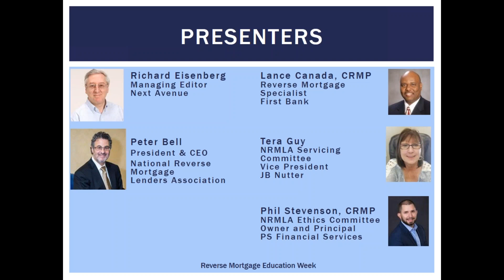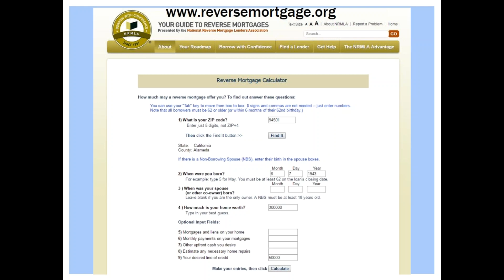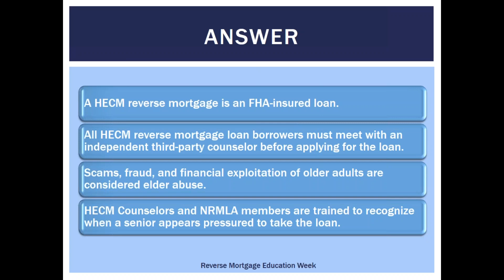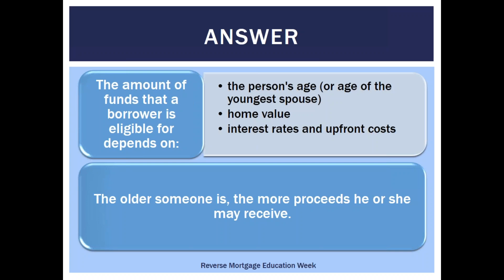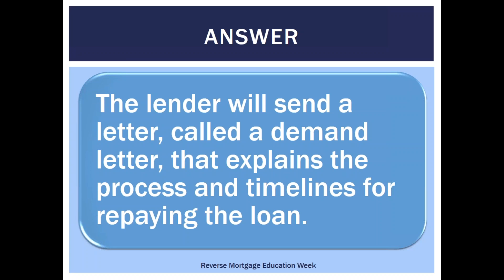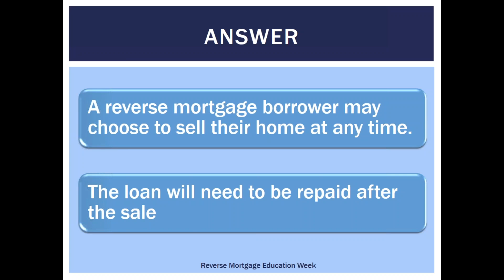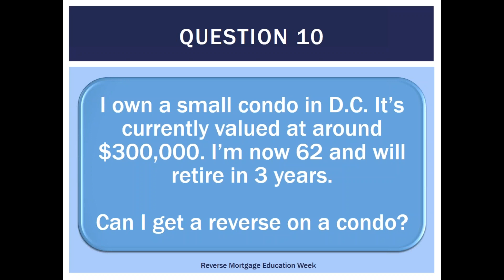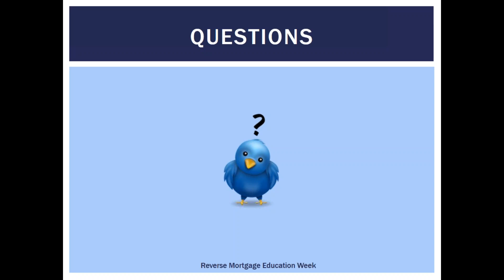Next Avenue & NRMLA Present a Q A with Certified Reverse Mortgage Professionals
The National Reverse Mortgage Lenders Association and Next Avenue, public media’s first and only national journalism service for America’s booming older population, partnered together to answer consumer questions about reverse mortgage loans.

During a live web interview on April 25, 2017, Next Avenue Managing Editor Richard Eisenberg posed reader questions to NRMLA leaders and industry experts who have earned the Certified Reverse Mortgage Professional designation.